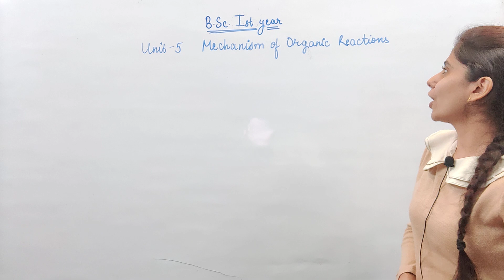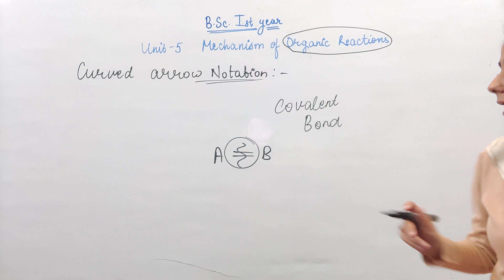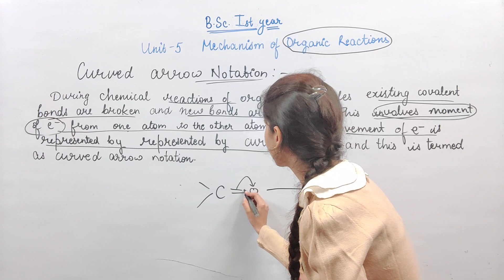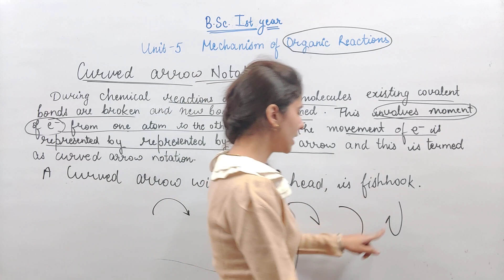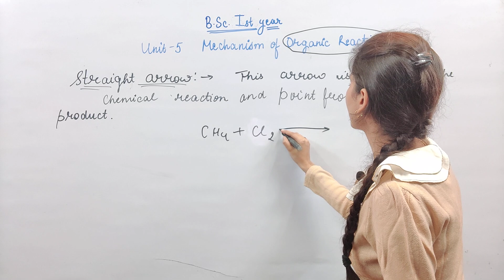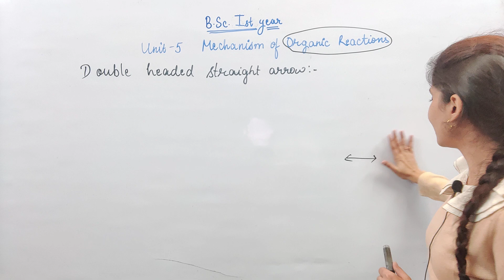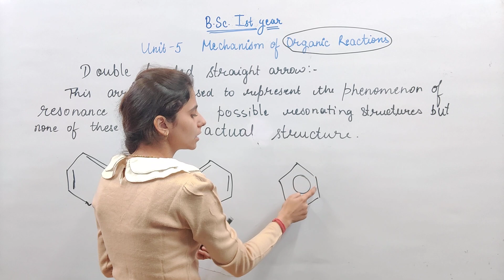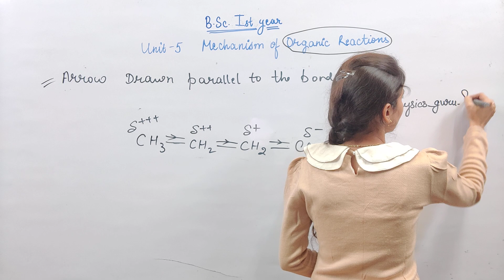Arrow Notations | bsc 1st yr Chemistry | Fundamentals of Chemistry | Aarti mam chemistry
प्रिय विद्यार्थियों आपको पता होगा कि नई शिक्षा नीति (NEP) लागू हो चुकी है | जिसके तहत बीएससी के विद्यार्थियों के लिए सेमेस्टर सिस्टम लागू हो चुका है तो आपको सेमेस्टर सिस्टम के अकॉर्डिंग पढ़ाई करनी होगी इसीलिए हमने भी बीएससी फर्स्ट सेमेस्टर के विद्यार्थियों के लिए नई शिक्षा नीति के तहत सेमेस्टर सिस्टम में पढ़ाना  शुरू कर दिया है । इसलिए आप अपनी बुक के नाम मैच करें और पढ़ना शुरू करें । अगर आपकी बुक अलग है तो आप तुरंत हमें  हमारे इंस्टाग्राम हैंडल Physics_guru_india पर मैसेज करें आपकी समस्या का तुरंत समाधान किया जाएगा ।  धन्यवाद
● Physics में हम Mathematical Physics & Newtonian Mechanics बुक करा रहे है ।
● Chemistry में  हम fundamentals of Chemistry बुक करा रहे है ।
● Maths में हम Differential calculus and Integral Calculus बुक करा रहे है

वीडियोज आप नीचे दिए गए लिंक्स पर क्लिक करके देख सकते है

●Maths हम अपनी एप्लीकेशन Physics Guru पर करा रहे है उसके लिए आपको प्ले स्टोर से हमारी एप्लीकेशन डाउनलोड करनी होगी,जिसका लिंक नीचे दिए गया है ।